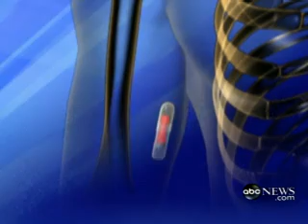Microchip for Alzheimer's Patients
The VeriChip provides medical information about patients, but privacy advocates are wary.